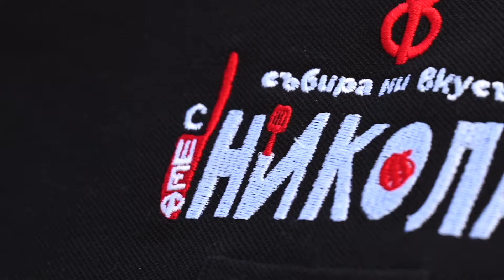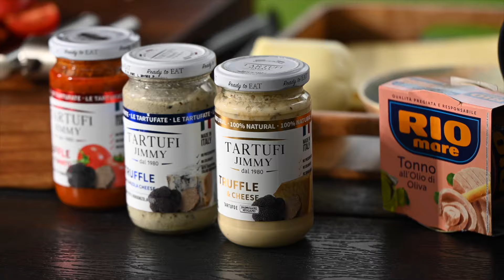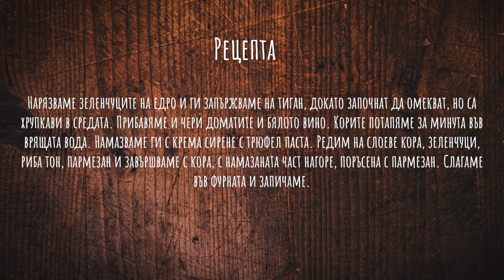Лазаня със зеленчуково рагу, риба тон и трюфел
🍝 Бързо и лесно гурме ястие?! Не, това не е оксиморон, когато гурмето е в продуктите. 😉 Открий по-специалната им селекция в рецептата на шеф Никола за лазаня със зеленчуково рагу, риба тон и трюфел. 👌 🔝 Зашемети гостите си с изискан обяд или вечеря в празничните дни! ✨

Необходими продукти:

1 консервa риба тон Rio Mare
4 кори за лазаня
1 червена и 1 зелена чушка
1 глава червен лук
150г чери домати
80г моцарела
175г крема сирене
2 с.л. трюфел паста
1 скилидка чесън
Кора и сок от 1/3 лимон
Магданоз

Начин на приготвяне:

Нарязваме зеленчуците на едро и ги запържваме на тиган, докато започнат да омекват, но са хрупкави в средата. Прибавяме и чери доматите и бялото вино. Корите потапяме за минута във врящата вода. Намазваме ги с крема сирене с трюфел паста. Редим на слоеве кора, зеленчуци, риба тон, пармезан и завършваме с кора, с намазаната част нагоре, поръсена с пармезан. Запичаме във фурната за около 10 мин.